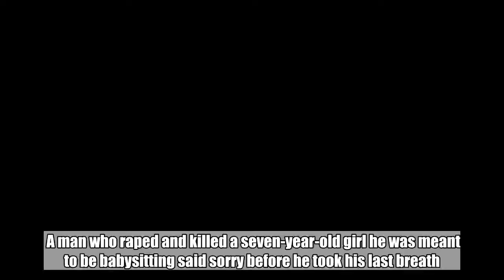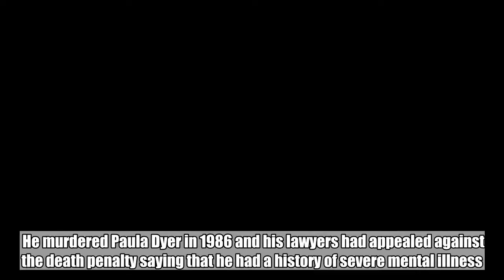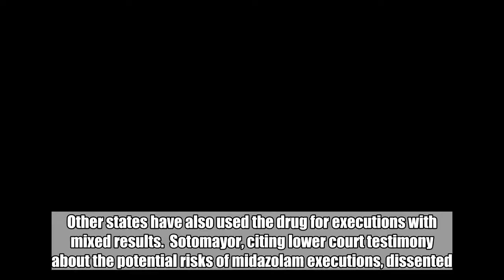Child rapist apologises before he 'coughs, turns purple and dies'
A man who raped and killed a seven-year-old girl he was meant to be babysitting said sorry before he took his last breath.  Billy Ray Irick, 59, said ‘I just want to say I’m really sorry. And that… that’s it’ before the process was started in Nashville, Tennessee.  He was pronounced dead at 7.48pm and he was the first inmate to be executed in the state since 2009.  He murdered Paula Dyer in 1986 and his lawyers had appealed against the death penalty saying that he had a history of severe mental illness.  The US Supreme Court also rejected concerns about the inmate potentially feeling sensations equivalent to being ‘burned alive.’ Man shot stranger dead after they started arguing about Donald Trump on Facebook The high court’s decision was countered with a blistering dissent from Justice Sonia Sotomayor, who questioned whether Billy Ray Irick’s planned execution would be too painful and whether allowing it to proceed required accepting ‘barbarism.’    In an appeal to the Supreme Court, Irick’s lawyers challenged Tennessee’s lethal injection protocol, which included the use of the sedative midazolam. Other states have also used the drug for executions with mixed results.  Sotomayor, citing lower court testimony about the potential risks of midazolam executions, dissented.  Medical experts warned the drug may not be strong enough to keep a prisoner unconscious once he starts to feel pain.  If Irick were to awaken, a paralytic used as the second drug in Tennessee’s lethal injection would prevent him from alerting officials that he can feel pain, Sotomayor noted. Video shows moment plane thief did a barrel roll before crashing ‘Medical experts explained in painstaking detail how the three-drug cocktail Tennessee plans to inject into Irick’s veins will cause him to experience sensations of drowning, suffocating, and being burned alive from the inside out,’ Sotomayor wrote.  ‘If the law permits this execution to go forward in spite of the horrific final minutes that Irick may well experience, then we have stopped being a civilized nation and accepted barbarism.’  Three out of 14 executions in the US this year have employed midazolam, according to the Death Penalty Information Center.  But the drug has been the subject of multiple legal challenges.    Ohio halted executions in 2014 after the botched execution of Dennis McGuire using midazolam. The prisoner appeared to suffer for several minutes before dying.  A federal appeals court in 2017 granted Ohio permission to resume executions, after officials increased the dose of the drug by a factor of 50.  Meanwhile, the state of Nevada last month postponed an execution after midazolam-manufacturer Alvogen successfully sued to stop its product from being used in executions.  Got a story for Metro.co.uk?